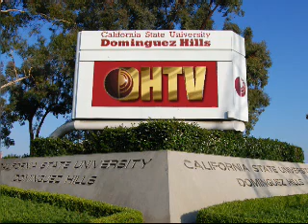PMAD Jennifer de St. Georges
People Make a Difference with Danny Brassell  10/17/11  Guest: Jennifer de St. Georges